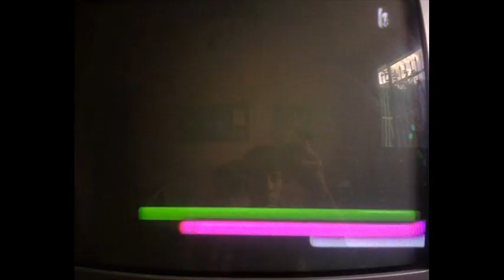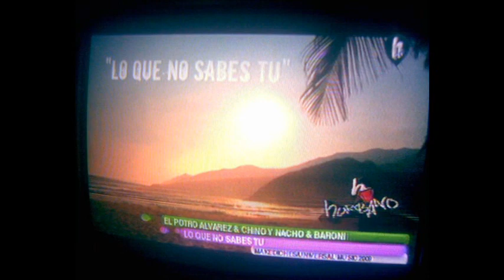PHOTOS MUSIC HTV (2009-2010)